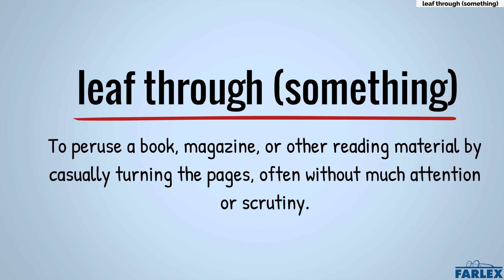leaf through (something)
To peruse a book, magazine, or other reading material by casually turning the pages, often without much attention or scrutiny. I leafed through a few fashion magazines while waiting at the doctor's office.